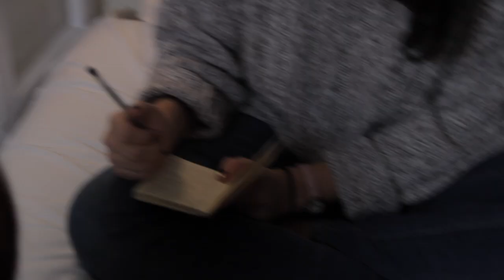Girl Interrupted redo